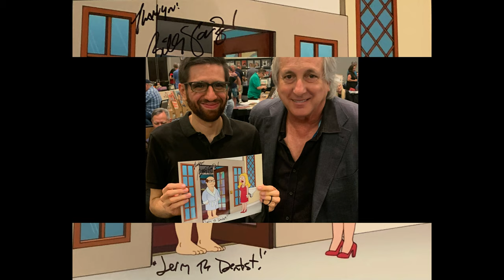Billy Van Zandt interview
Actor, who played Bob in the 1978 film sequel "Jaws 2" and who also voiced Jerry the Dentist in the 2016 episode of the animated television series "American Dad!," entitled, "The Dentist's Wife," and who is also an ex-husband of actress Adrienne Barbeau, who starred as and who played Betty Rizzo, "Rizzo" in the original 1972 production of the Broadway musical "Grease" and who also played Marcie in the 1982 film "The Cannonball Run" and who also played Maggie in the 1981 science fiction action film "Escape From New York" and who also played Carol Trayner, the daughter of the title character, Maude Finlay (Bea Arthur), on the popular television sitcom series "Maude" from 1972 to 1978, and who (Billy) is now the husband since September 12th of 2021 of voice actress and actress Teresa Ganzel, who voiced Loulabelle in the "Cow and Chicken" animated series segment of the "I Am Weasel" segment episode "Time Weasel," from 1998, which was also earlier shown and aired as an episode of the popular spin-off series, "I Am Weasel," also from 1998, among many other roles over the years.